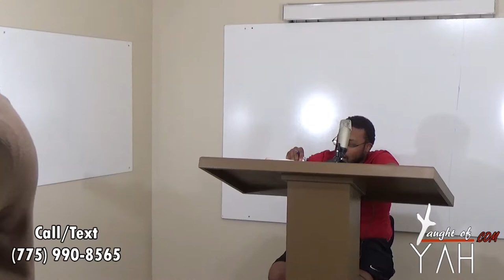I Will Divide Them In Jacob, And Scatter Them In Israel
The reading for this Sabbath: Hebrews 5:12-6:3, Exodus 40:16-33, Leviticus 8:1-9, Matthew 27:27-30, Leviticus 8:18-21, Hebrews 5:1-4, Leviticus 8:29-35, Numbers 18:1-6, Genesis 49:1-7, Exodus 32:26-29, Numbers 3:5-13, Exodus 13:11-16, Luke 2:21-23, Leviticus 12:1-4, John 8:40-42, John 15:11-14